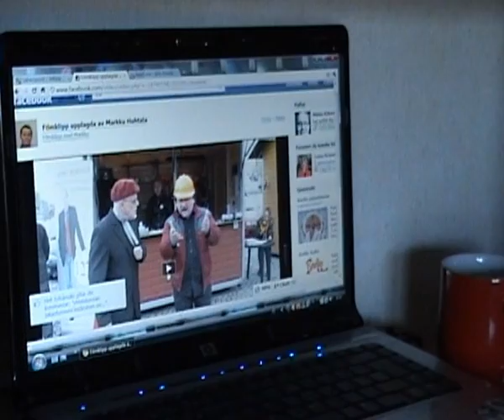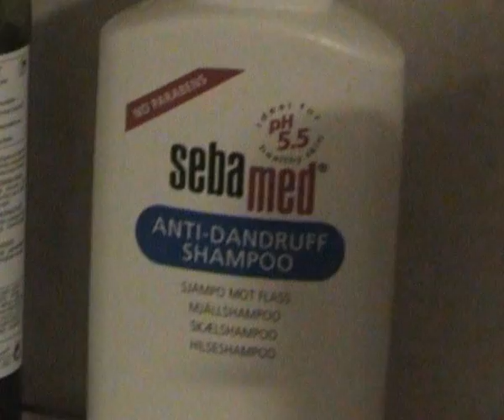Testailua pääsiäisenä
Testasin uutta videon siirto ohjelmaa ja johtoa